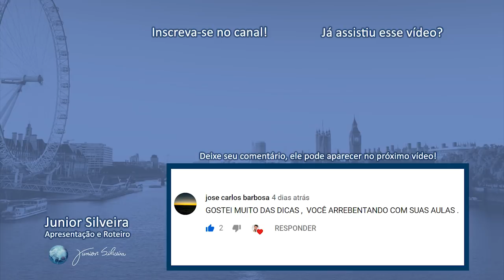20 PALAVRAS QUE VOCÊ PRONUNCIA ERRADO EM INGLÊS! | Junior Silveira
What's up, learners!

Adir Ferreira
LIVRO "A Chave do Aprendizado da Língua Inglesa"

Aqui é o Junior Silveira, seu professor de Inglês online!
Hoje estou com meu amigo Adir Ferreira em um vídeo incrível que vai te mostrar 20 PALAVRAS QUE VOCÊ PRONUNCIA ERRADO EM INGLÊS!